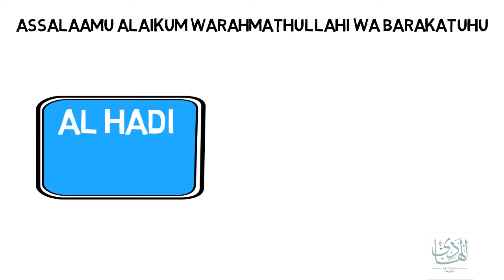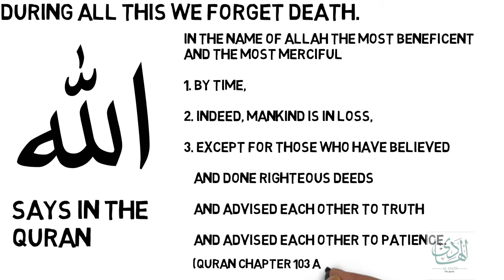Al Hadi Extras - What is Success?